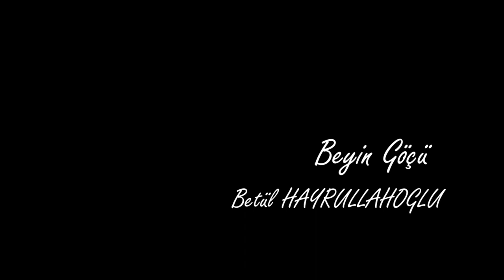Beyin Göçü 001- Akademisyen- Doç. Dr. Erhan AYDIN- Liverpool John Moores Üniversitesi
Türkiye'nin en önemli sorunlarından biri olan beyin göçünü konuştuğumuz serinin ilk bölümünde Uşak Üniversitesinden Liverpool John Moores Üniversitesine geçiş yapan genç akademisyen Erhan Aydın ile Türkiye ve İngiltere akademisini ve kendisini bu kararı almaya iten sebepleri konuştuk.